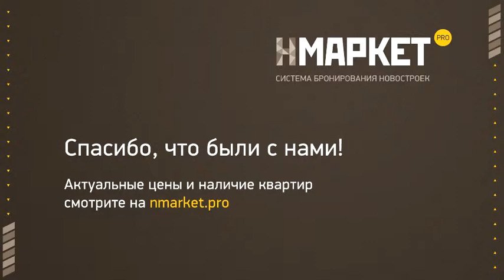ЖК "Новоселье" в системе бронирования новостроек Нмаркет.ПРО